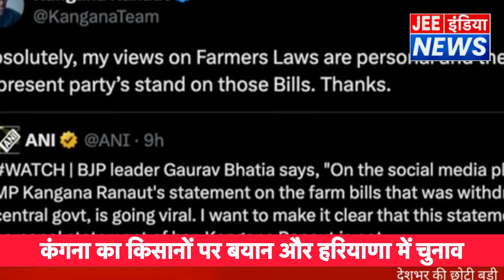kagnaranaut का किसानो पर बयान और हरियाणा मे चुनाव